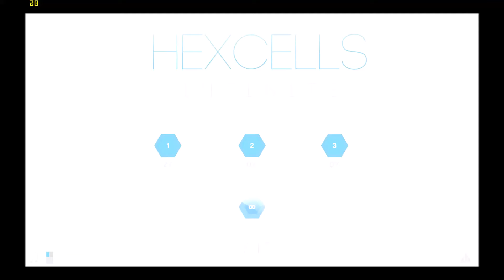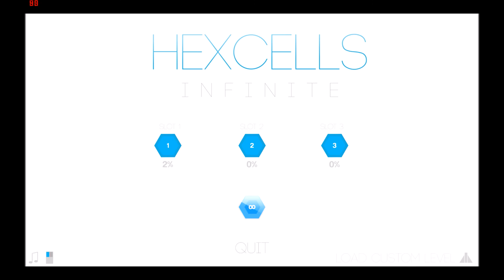Hexcells Infinite Title Screen (PC)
What you get when you fire up Hexcells Infinite.